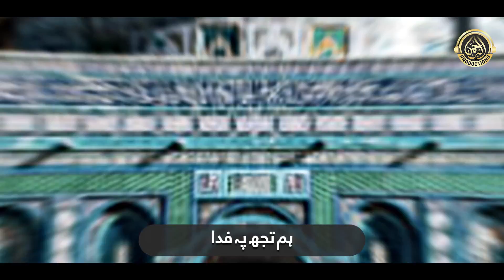Labbaik Ya Aqsa | Superhit Palestine Nasheed | Motivational Aqsa Nasheed | Cheetah Productions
*❱ Al-Rahman Production Presents :*
▪️Labbaik Ya Aqsa - Superhit Palestine Nasheed | Motivational Aqsa Nasheed | Cheetah Productions | Qibla Awal | Palestine news | Palestine and Israel | Free Palestine Song

*❱ Credits :*
▪️ *Title* : Labbaik Ya Aqsa
▪️ *Artist* : Hafiz Abdur-Rahman Sattar & Khaleel Brothers
▪️ *Lyrics* : Azizullah Ghalib
▪️ *Audio* : RWDS
▪️ *Video* : Merciful Nasheeds
▪️ *Production & Label* : Al-Rahman Productions

▪️ We do not perform copyright infringement but in case if we have posted any content copyright protected by anybody else, Please feel free to Inform us at: and we will take it down immediately.